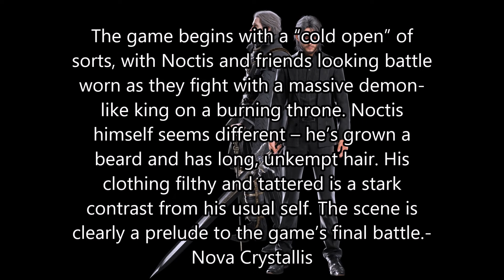Final Fantasy XV premonitions, dreams, cycles, projection and more TRIPLE confirmed!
Prepare your bodies for a landslide of 'called it videos'on Final Fantasy XV. It was Regis! The entire call on Ragnarok, cycles, tension with Cid/Weska and WAY WAY more were all correct. There is no doubt anymore guys.There is a reason why the Peasants are ahead of everyone else on these calls. Even Famitsu and Nova crystallis can't keep up.

I waaarned you square enix. I warned you I would do this. We are in for some good times guys ;)

Support the Peasanty dream!